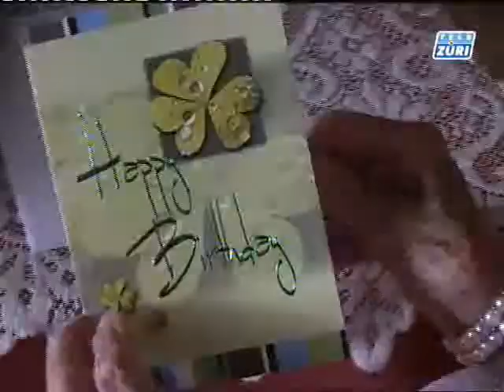Dana Gablinger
and watch Dana Gablinger's full news report from September 24, 2008